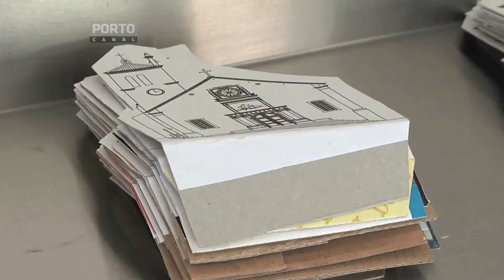Penafiel Jornadas Europeias do Patrimonio HD.mov